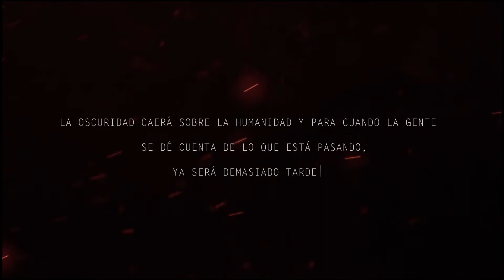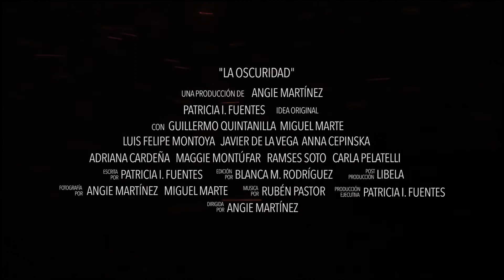LA OSCURIDAD (SERIE DE TV) RESUMEN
En un pintoresco pueblo a orillas del mar, en la Riviera Maya, el encargado de la policía empieza a recibir incontables denuncias de gente desaparecida. Al principio no le da la atención debida a las denuncias porque está preocupado por lo que parece ser una epidemia pues hay indicios de varios contagiados. Días después algunos habitantes aseguran haber visto a las personas desaparecidas, pero ya no están vivas, aseguran los testigos que esas personas son como  muertos vivientes; ya están putrefactos,  pero de alguna extraña manera, los vieron caminado.Por otro lado, Peter Martínez es un investigador de eventos paranormales y una colega de Europa le informa que allá también se están presentando estos extraños sucesos. Peter viaja a Italia y se entrevista con su colega en Roma,  y   de  ahí viajan a Barcelona y a Londres y en todos esos países hay  denuncias  de contagiados, de personas enfermas que ahora son como muertos vivientes y que atacan a las personas, pero las autoridades de los países europeos se niegan a dar información al respecto.Y cuando en México las cosas empiezan a ser mucho más alarmantes debido a que los muertos vivientes se están adueñando del pueblo en la costera del mar, Peter regresa de Europa y se une a Luis Montana, el comandante de la policía, para tratar de desentrañar el origen de la epidemia y de esa manera poder poner fina los contagios.Todo se complica porque los crímenes de unos narcotraficantes que operaban en la zona se descubren, pero ahora esos narcotraficantes intentan obtener beneficios del caos que ha provocado la pandemia y sacan provecho de la  desolación   que  cae sobre todos los  habitantes,   los narcos solo quieren enriquecerse y adueñarse de las vidas de los sobrevivientes, que aterrados, se han encerrado en sus casas y no quieren salir, empezando a morir así, aislados y llenos de terror por lo que parece ser el fin del mundo.La epidemia continúa en todo el mundo y muy pocos son los que tendrán el valor para entrenarse para sobrevivir pues todo indica que bien pueden estar presenciando el fin de la civilización.
Próximo Estreno
Con: Guillermo Quintanilla, Anna Cepinska, Miguel Marte, Luis Felipe Montoya, Javier de la Vega, Maggie Montúfar, Ramsés Soto, Carla Pelatelli, Adriana Cardeña, Madeleine Tovar, Paloma Andulce, Fernando Mendoza, Manuel Sánchez y un gran elenco.
visita nuestro canal de CINE Y SERIES 100% MEXICANAS y no lo olvides: